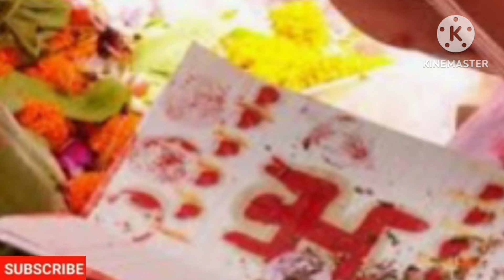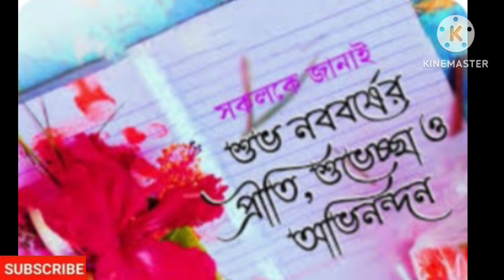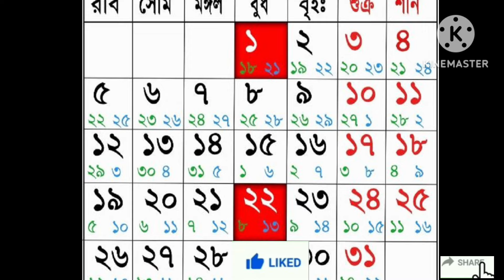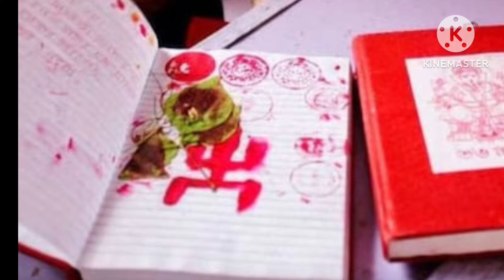2024 poila baisakh & baisakhi date time/পয়লা বৈশাখে মাহাত্ম্য ও ইতিহাস/Bengali new year/১৪৩১ নববর্ষ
2024 poila baisakh & baisakhi date time/,পয়লা বৈশাখের মাহাত্ম্য ও ইতিহাস

Video titel :- পয়লা বৈশাখ 2024 তিথি ও সময় ভারতীয় সময় অনুসারে। কবে পড়েছে এবছরের পয়লা বৈশাখ 2024? পয়লা বৈশাখের শুভ সময় কখন? জানুন 2024 পয়লা বৈশাখের মুহূর্ত ও কেনাকাটার শুভ মুহূর্ত এবং তাৎপর্য। এই বছরের কবে পয়লা বৈশাখ? জেনে নিন কেনাকাটার পাশাপাশি উৎসবের শুভ সময় ও মুহূর্ত। এছাড়াও পয়লা বৈশাখের তাৎপর্য, পূজা বিধি এবং এই সময় কি কাজ করা উচিৎ ও কি না করা উচিৎ জানুন সবকিছু।Poila Baisakh: আসছে বাংলা নববর্ষ! ১৪ না ১৫ এপ্রিল কবে পালিত হবে পয়লা বৈশাখ? জেনে নিন/, পয়লা বৈশাখ 2024 এবং এর আচার এবং শক্তিশালী ইতিহাস/, Poila Boisakh 2024: পয়লা বৈশাখের প্রারম্ভক্ষণ ১৪ না ১৫ এপ্রিল ? কবে শুরু নববর্ষ ১৪৩১ ?/, baisakh maser mahattya/, Baisakh mase ki kora uchit o uchit noi/, poila baisakh a laxmi ganesh puja vidhi/, poila baisakh a halkhata ba khata pujo kenow kora hoi/, poula baisakh aganesh o halkhata puja date time inbengali/, 2024 bengali new year date time/, poila baisakh ki, kenow palon kora hoi/, poila baisakh f din ki ki khawa uchit/, poila baisalh toka/, poila boisakh ki upai korle sara bochor valo jabe maa laxmir ashirbad pawa jai

Link :-